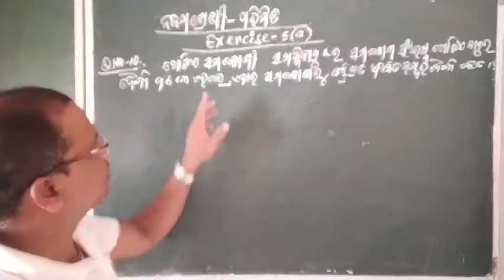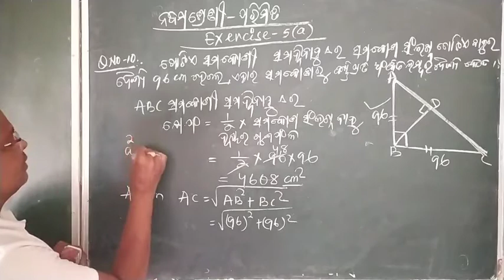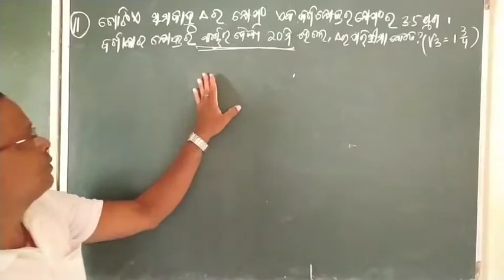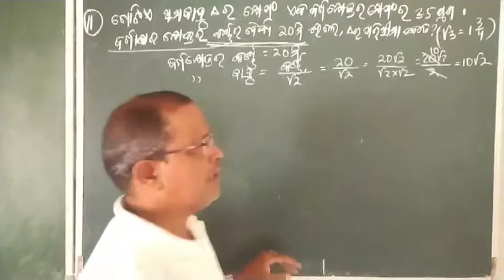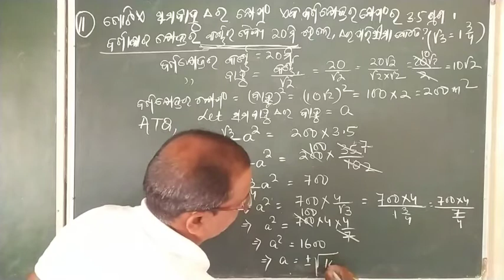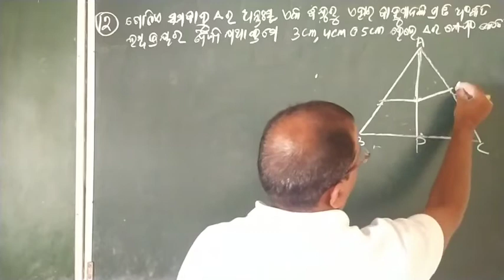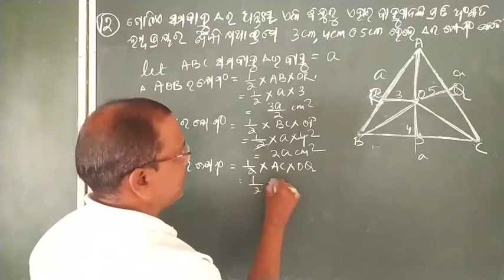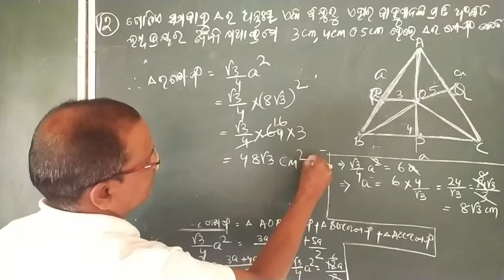Parimiti Exercise-5(a) In Odia By Ajit Sir Lord Jagannath School Chhendipada